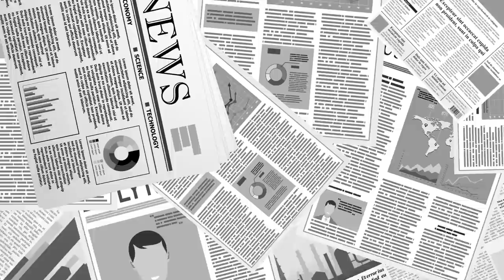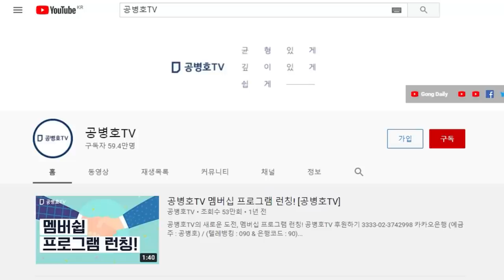국가 대사에 대해 반듯한 시각을 가져야 / 4.15에 관한 견해 표명없다면 / 대권 후보 적격성에 의문 / 부정의를 부정의하다 말하지 않는다면 / 누가 그를 지도자라 [공병호TV]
Bitcoin : 3MTW849AkP2ftLeSK2teZHMmzLu7Z83s9U